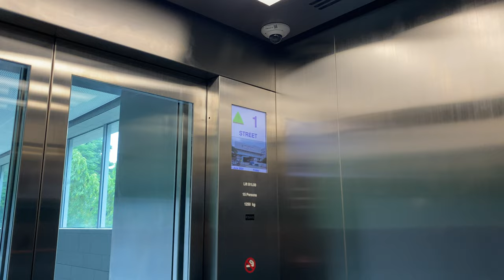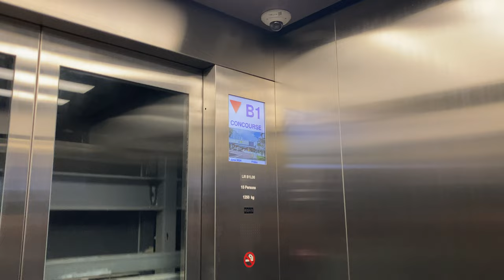KONE S MONOSPACE MRL @ TE27 MARINE TERRACE [EXIT 3 LIFT]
This would be an ordinary lift commonly found in the stations exits of the 4th and 5th stages, with two entrances and a metal interior.